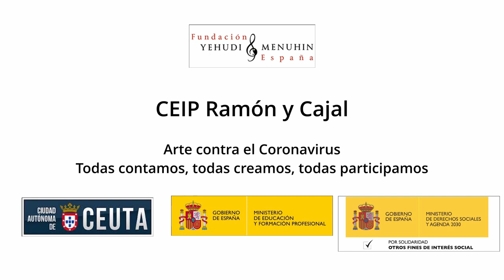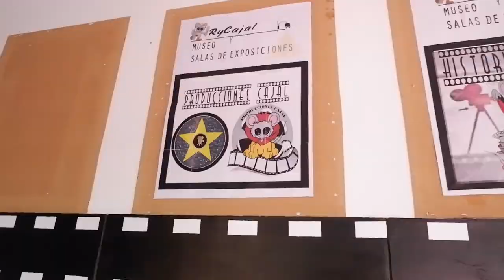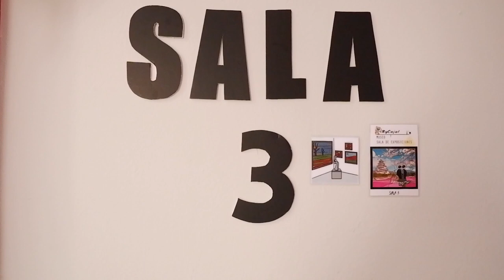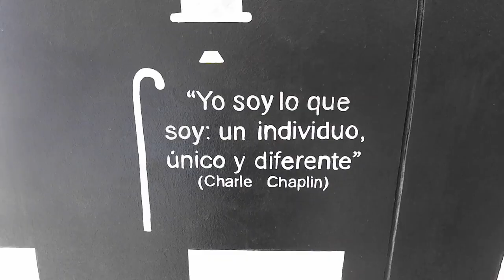Museo Ramón y Cajal. CEIP Santiago Ramón y Cajal. Ceuta